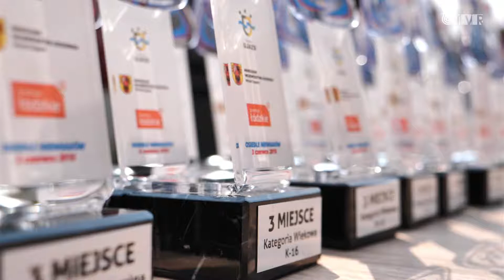Bliżej regionu- Zalew Sulejowski